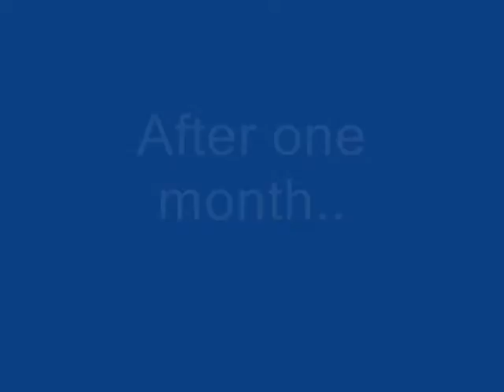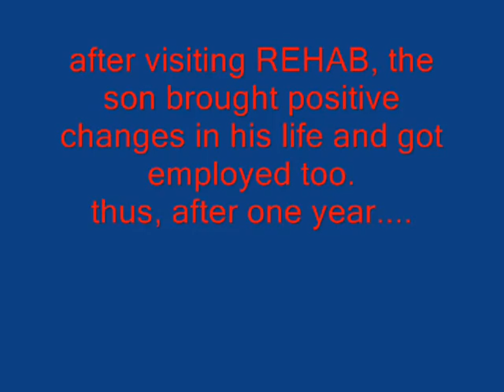"due-Jur"- Youth and Modernization (GCBS)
/uploaded with th hope to entertain you and is gonna be EDUTAINMENT documentary. It was made when we were in college (GCBS) as a part of competition, "theme based documentary competition" by GSEC Team and wone the Title. Enjoy watching this short video.